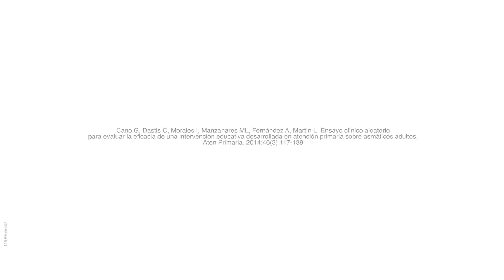Con poco mucho EMPODERAR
Laboratorios Astra Zeneca